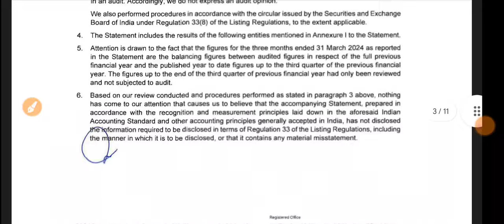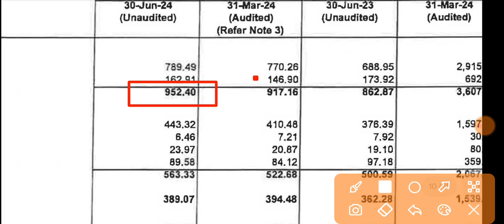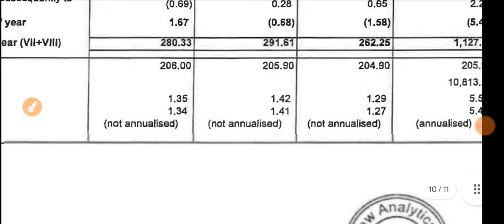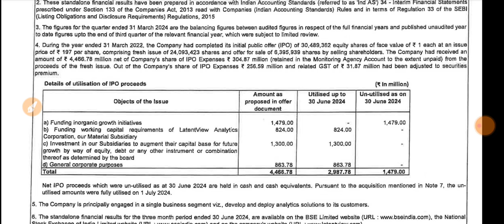Latent View Q1 Results 2024 🔴 Latent View Results 🔴 Latent View Share Latest News 🔴 Latentview Share